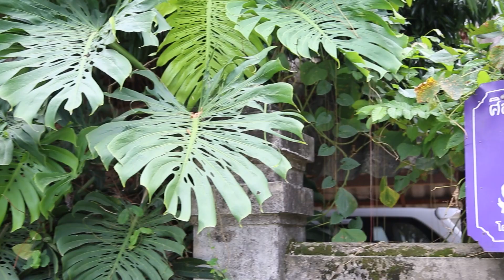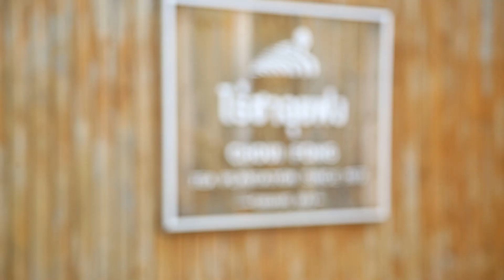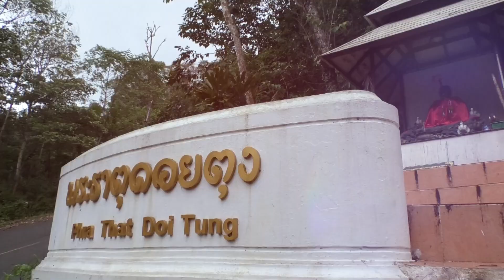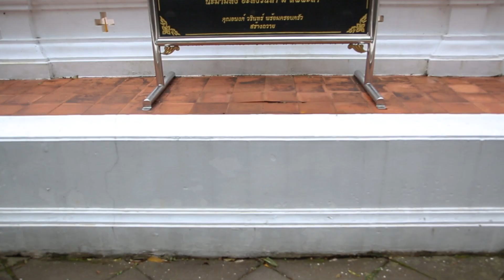รายการศิลปะ Great Stars Art Show ตอน แอ๋วเชียงรายกับอาจารย์ทรงเดช ทิพย์ทอง Special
ห้ามพลาดกับ@รายการGreat Stars Art Show รายการวาไรตี้ศิลปะที่ไม่เหมือนใครที่จะพาคุณผู้ชมไปสัมภาษณ์ศิลปินชั้นนำระดับประเทศและระดับนานาชาติพร้อมพาชม Collection สะสมของนักสะสมงานศิลปะชั้นนำและพาชมกิจกรรมทางศิลปะต่างๆนิทรรศการศิลปะรวมถึงสถานที่ทางศิลปะที่มีชื่อเสียงดำเนินรายการโดยคุณ @โยทะกา จุลโลบลพิธีกรรายการศิลปะ
ผู้คร่ำหวอดในวงการศิลปะมานับสิบปีออกอากาศทุกๆคืนวันเสาร์เที่ยงคืนครึ่งทางช่อง 9 MCOT HD 30